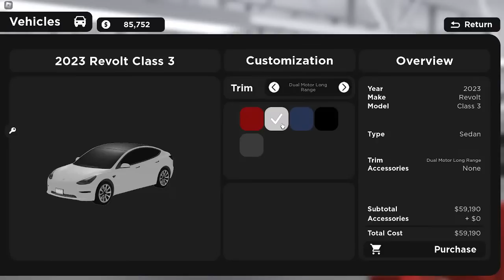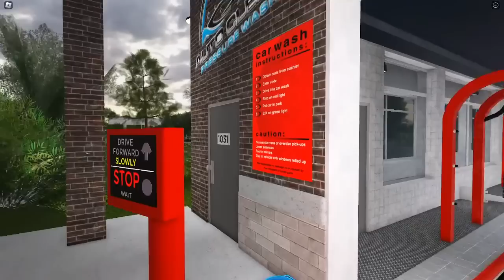Rensselaer County, Roblox l The BEST Driving Game Live Stream!?